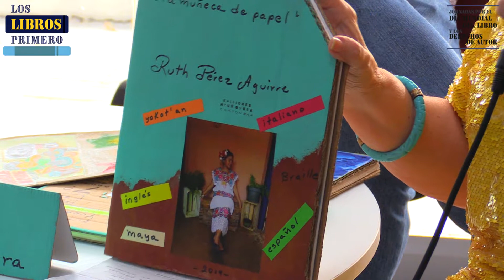Editores independientes en Tabasco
Editores independientes en Tabasco a cargo de María Reyes García Rangel Ricardo Cámara Ruth Pérez Ag